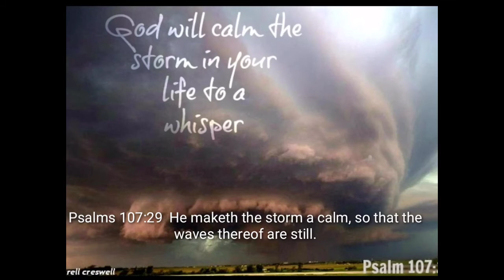GOD WILL CALM THE STORM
Psalms 107:29  He maketh the storm a calm, so that the waves thereof are still.